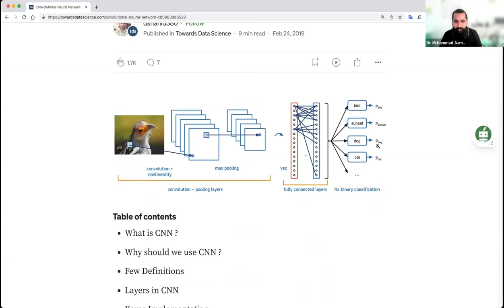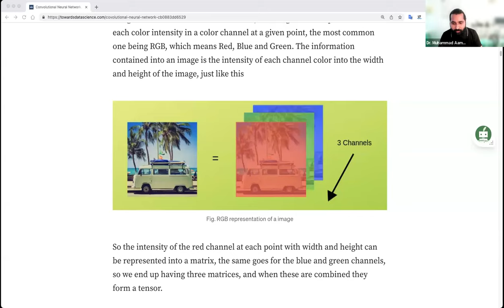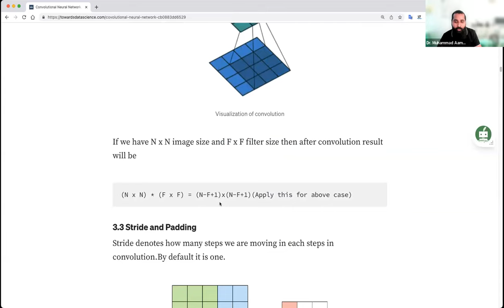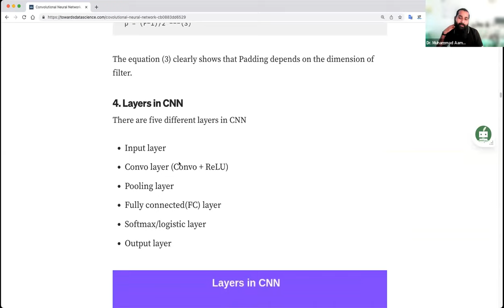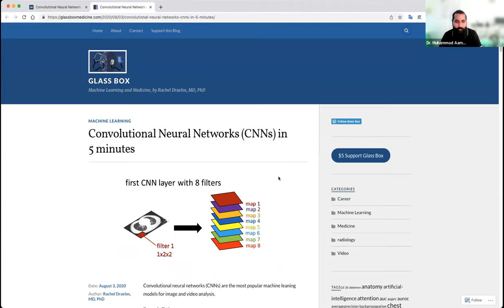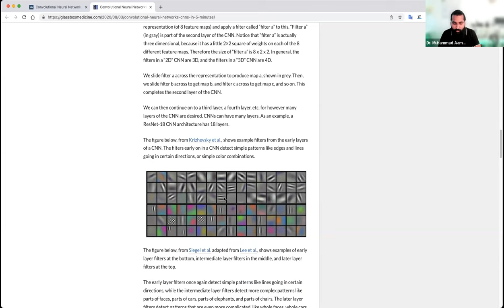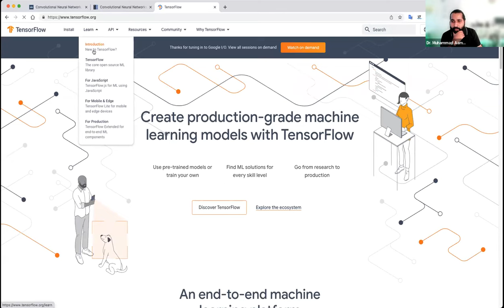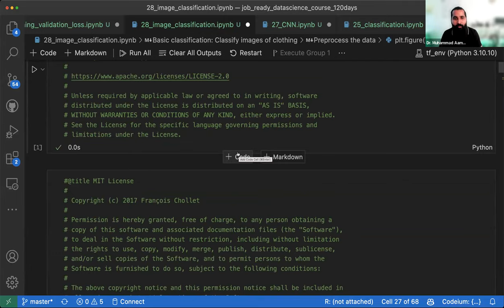Convolutional Neural Network (CNN) in Python with TensorFlow | Part-4